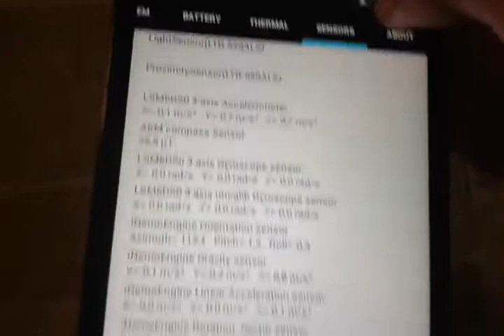XIAOMI REDMI NOTE 1S CPU-Z